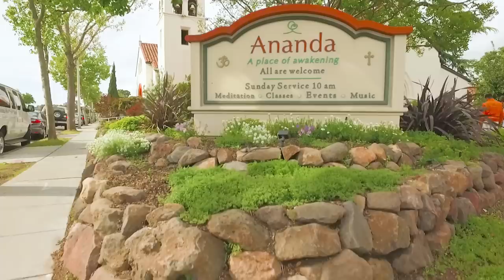Welcome to Ananda Palo Alto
Take a brief tour of the people and places of a spiritual community in the heart of Silicon Valley. Ananda Palo Alto is a haven of peace, and a place where you are welcome to visit, anytime. Learn to meditate, practice yoga for greater inner peace and awareness, or dive deeper into the teachings of Yogananda, author of the spiritual classic, Autobiography of a Yogi. Ananda was founded by Swami Kriyananda, a direct disciple of Yogananda, in 1969, and includes teachings centers and communities around the world today.